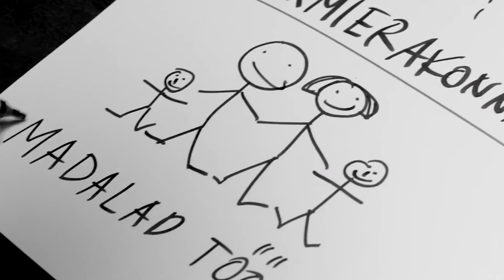Indrek Saar: vali muutus, vali sotsiaaldemokraadid!